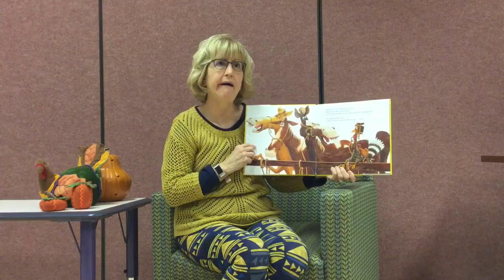Lunchbreak Storytime with Ms Patty : Turkey Trouble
Turkey was in trouble. BAD trouble.  Find out what kind of trouble Turkey is in as Ms Patty reads "Turkey Trouble" by Wendi Silvano, illustrated by Lee Harper, published by Marshall Cavendish Children.

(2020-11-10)